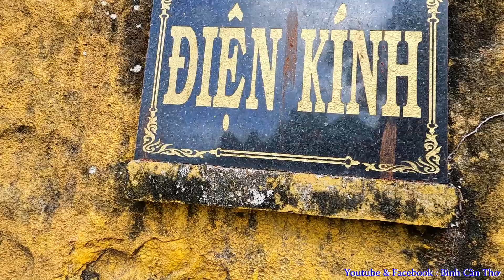F3: Điểm Dừng Chân - Nơi Điện Kính ... Series: Hành Hương Về Thiên Cấm Sơn - Đầu Xuân Quý Mão...